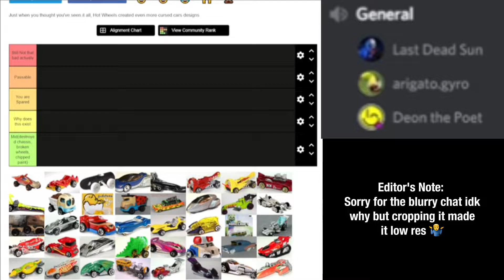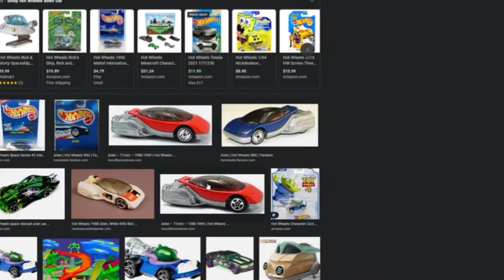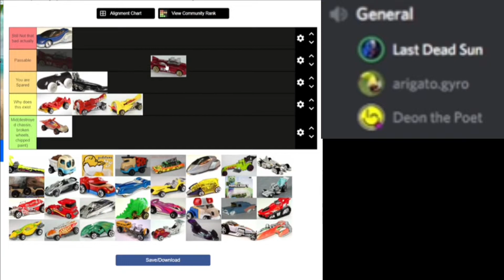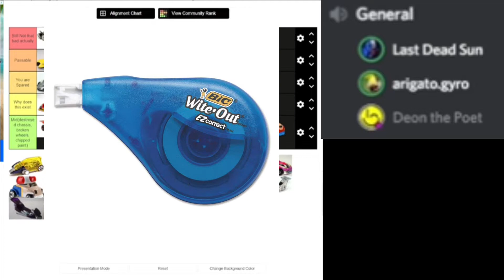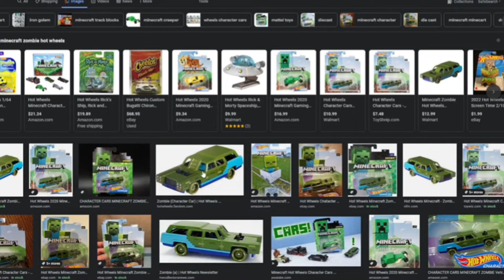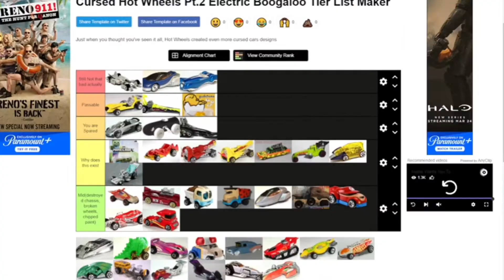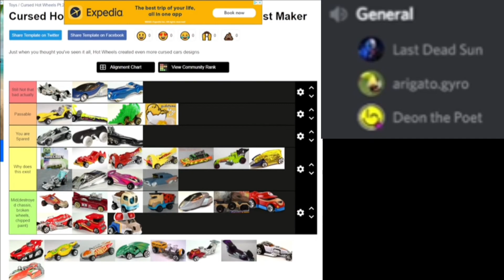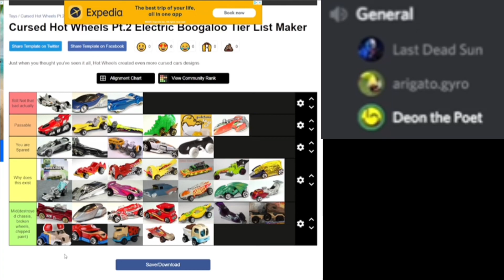It Gets Worse | Tier List